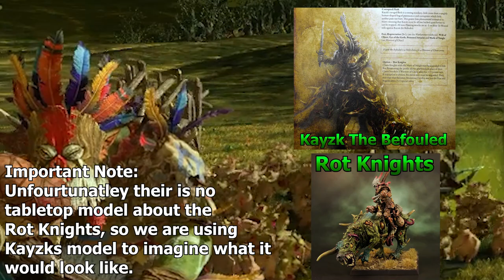(The New Roadmap) Total War Warhammer 3 Speculation Video (Feat. TheRadude)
Hey Guys, Welcome Back to yet another Speculation Video for totalwarwarhammer3

This Time, Me and @TheRadude gonna talk and speculate about what will be on the brand new Roadmap!

0:00 Intro
1:36 Shadows of Change🧙‍♂️
1:50 Tzeentch🧙‍♂️🦅🔵
4:45 Grand Cathay👲🐲
8:07 Kislev🧔🐻
10:55 FLC
12:47 Thrones of Decay☣
12:54 Nurgle 🦟☣🟢
14:59 The Empire 🤴⚔
17:41 Dwarfs🧔🏼⛏
20:44 Slaanesh DLC🦑
21:04 Slaanesh🩱💋🟣
22:25 High Elves (Asur)🧝‍♀️🏹
23:01 Dark Elves (Druchii)🧝🏻‍♂️🔪
24:05 Khorne DLC🩸
25:15 Khorne😈🩸
27:13 Norsca🧔🏻🪓
28:33 Ogre Kingdoms👹🦏
30:00 Outro

Shout out to @loremasterofsotek and @TheGreatBookofGrudges